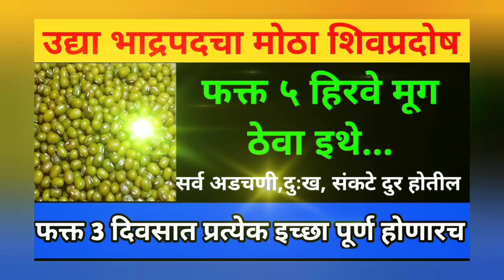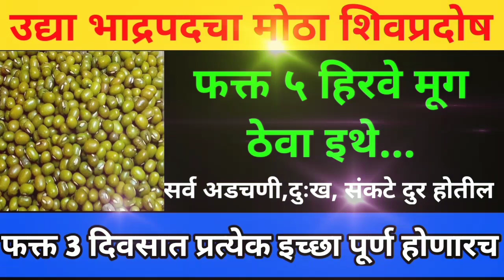उद्या भाद्रपद चा मोठा शिव प्रदोष इथे ५ मूग अर्पण करा सर्व संकटातून सुटका होईल इच्छापूर्ती होईल..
उद्या दपितृपक्षातला शेवटचा बुधवार संध्याकाळी इथे टाका पाच काळीमिरी सर्व शत्रूंचा नाश होईल

growth swamiseva shreeswamisamarth Wakklkotswami swamienubhav swaminarayan swami swamibhakt swamisamarth bestlines god viral_video swaribhakti tarakmantra swamiseva vastutips shreeswamisamrath श्रीस्वामीसमर्थ इस्वामीसमर्थ स्वामीसमर्थापो२०२३ swamisamarthupay2023 swamisamarthashtak swamisamarthupayanitodge श्री स्वामी महाराज श्री स्वामी महाराजांची आरती श्री स्वामी महाराजांचा जप, श्री स्वामी महाराज की जय, श्री स्वामी समर्थ महाराज गाणी, श्री स्वामी समर्थ महाराज मंत्र श्री स्वामी समर्थ महाराज स्टेटस, श्री स्वामी समर्थ महाराज जप मंत्र, श्री स्वामी समर्थ महाराजांची नित्यसेवा सकाळची आरती श्री स्वामी समर्थ महाराज भक्ती गीते, श्री स्वामी महाराज श्री स्वामी समर्थ, श्री स्वामी समर्थ मंत्र, श्री स्वामी समर्थ जप, श्री स्वामी समर्थ dj song, श्री स्वामी समर्थ तारक मंत्र, श्री स्वामी समर्थ गाणी, श्री स्वामी समर्थ जय जय स्वामी समर्थ, श्री स्वामी समर्थ आरती श्री स्वामी, स्वामी समर्थ (उपाय व तोडगे, स्वामी समर्थ उपाय २०२३ बिगबिलियनइंडियनफ्लिपकार्टसेल, अमेझॉनसेल ग्रेट इंडियन फेस्टिवल ,अमेझॉन सेल फ्लिपकार्ट ,ॲमेझॉन ,ग्रेड डील्स लो प्राईस ॲमेझॉन डील, फ्लिपकार्ट डी